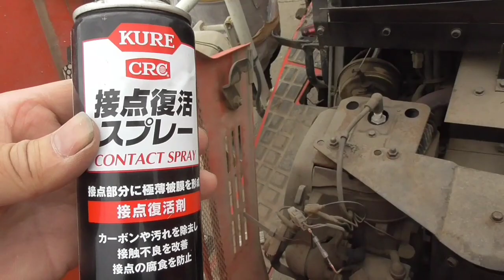田植え機修理に挑戦!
田植え編21